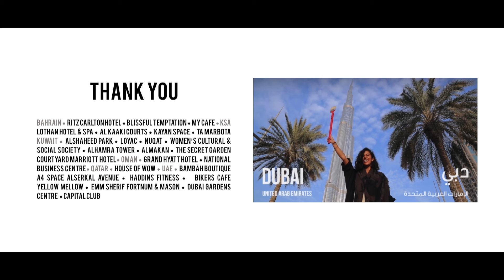Journey: Noor Aldabbagh مسيرة نور الدباغ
أسست نور الدباغ بنفسجيل، منصة تنظيم المعارض للفن والتصميم في منطقة الخليج. كرائدة ابداعية وإجتماعية، خبرة نور تمتد من تنسيق المعارض وإنتاج الأفلام الوثائقية، وإدارة وجمع الأعمال الفنية غير هادفة للربح. نور تخرج من جامعة هارفارد وتخصص في الفنون البصرية والدراسات البيئية، وحصل على درجة الماجستير في الأعمال الفنية من معهد سوثبي للفنون في لندن. بنفسجيل المنصة الوحيدة في الخليج العربي تيسر التعاون في مختلف التخصصات الإبداعية "بنفس جيل". نور أيضا تحب اليوغا وسفر.

Noor Aldabbagh is the founder of Banafsajeel, a curatorial platform for art and design in the Gulf. As a creative and social entrepreneur, her background spans curating exhibitions, documentary filmmaking, not-for-profit management and collecting art. Noor graduated from Harvard with an undergraduate degree in Visual and Environmental Studies, and an MA in Art Business from the Sotheby's Institute of Art in London. Banafsajeel is the only curating platform in the Gulf facilitating collaboration across creative disciplines "be nafas jeel". Noor is also an avid yogi and traveller.